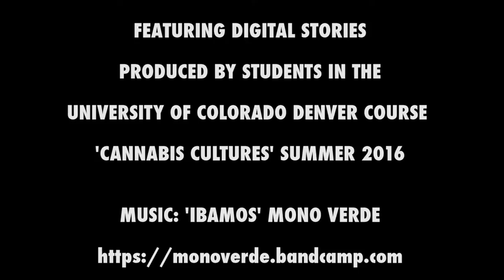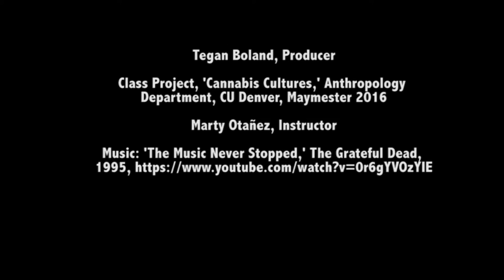Cannabis Trifecta. Special Edition of Getting High on Anthropology with Three Guests, Episode 15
Special Edition of Getting High on Anthropology with three guests, Episode 15. Guests are Rosemary Evetts, Special Collections Librarian, Auraria Library, library.auraria.edu/find/special-collections, who discusses the library's Marijuana Periodical Collection; Jolene Donahue with The Osha Connection, theoshaconnection.com; and Joel Warner, Cannabis Journalist, Music excerpts by Mono Verde, monoverde.bandcamp.com